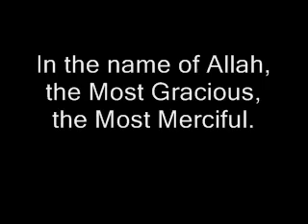Surah Ash-Sharh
This is the 94th Surah in the Quran
Tilawat is by Shiekh Mishary Rashid AlAfas.